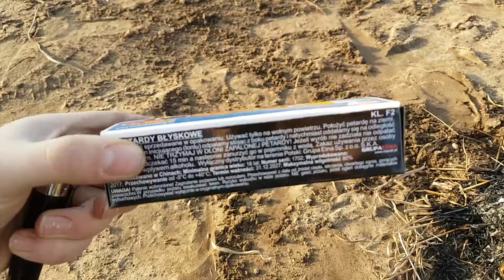Klasek Pirat ( Strijker ) met lont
Leuk spul  helaas niet van mij